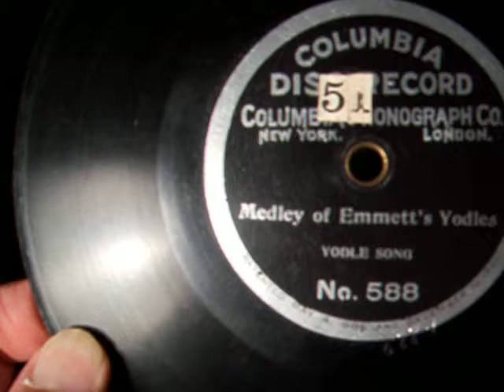Medley of Emmett's Yodels - Columbia's First Disc Record label ? 1901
Is this Columbia's very first Disc Label from 1901 utilizing its own name rather then the Climax name ? The patent date is 1901, and Paris 1900 is not noted.  The disc is 588 and the patent date is December of 1901. This the talented yodeler Pete LeMar, singing a Medley of Emmett's Yodels. the Talking machine is Victor Type two with a Flower Horn.